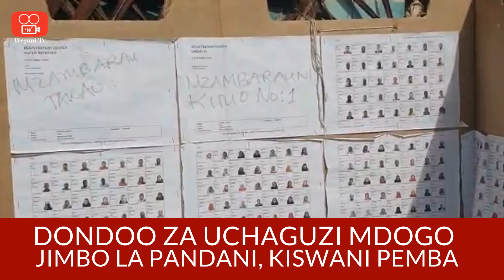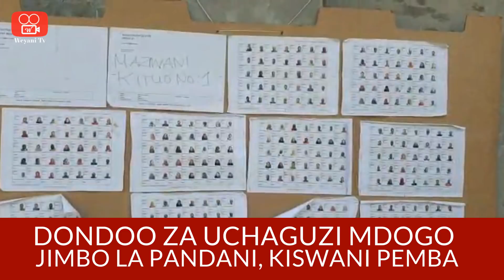Hadi sasa uchaguzi mdogo Pandani unakwenda vyema - Zitto Kabwe